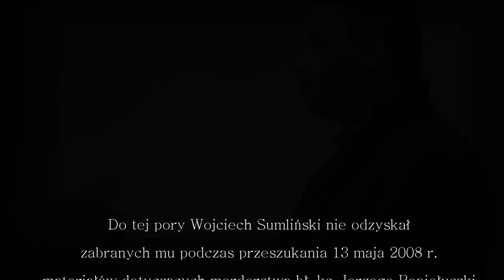Wojciech Sumliński: Na pewno byłem gotowy na wiele